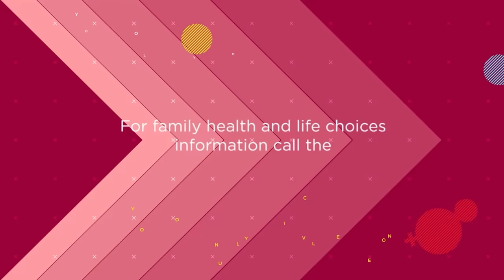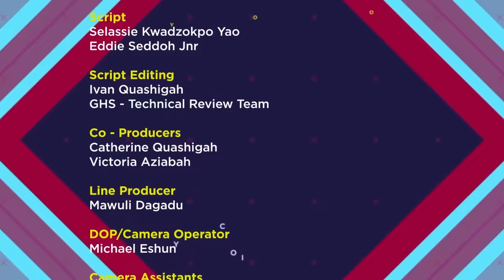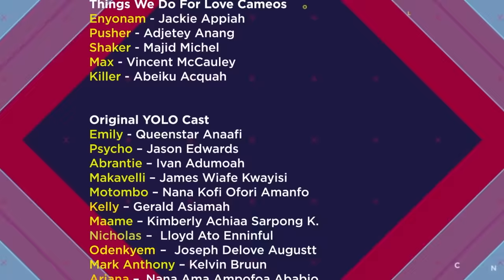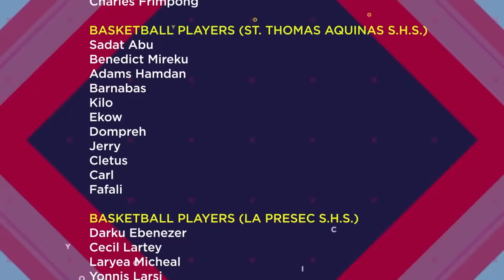YOLO SEASON 7 - EPISODE 7 - NETFLIX AND CHILL TURN BEANS FOR KELLY